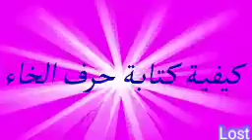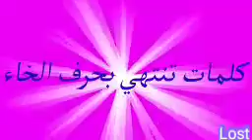لغة عربية - حرف الخاء